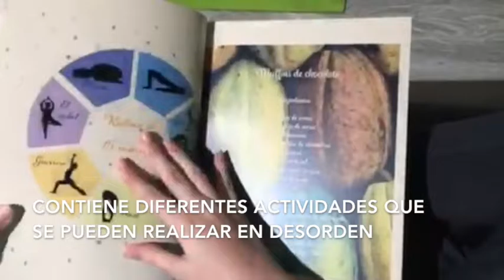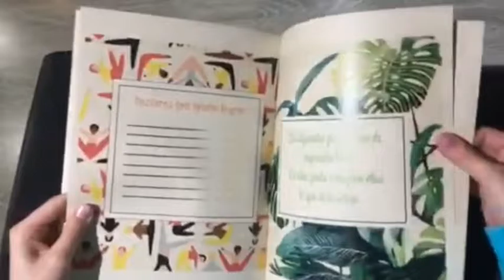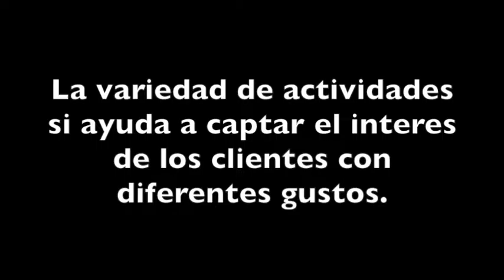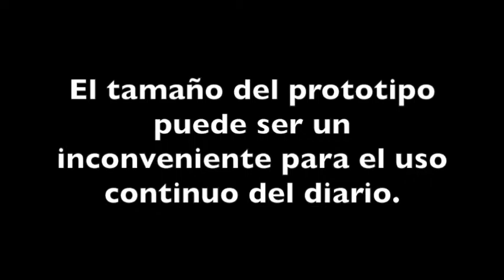FINAL Almaveda nov11